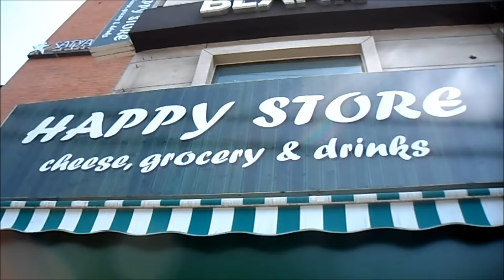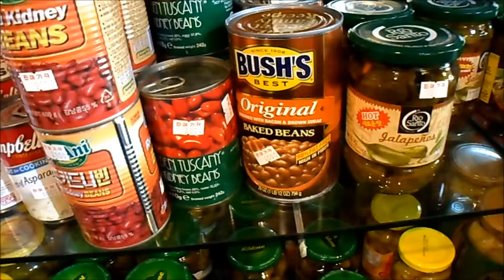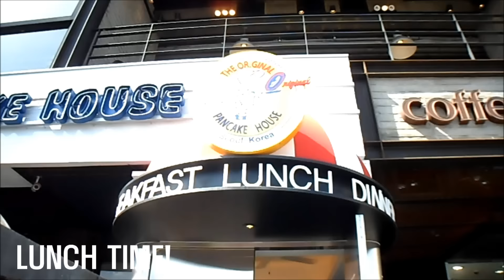MEET MY RATCHET TWIN! | LIFE IN KOREA | ARIELAMAZINGGDAY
Meet my best friend Batinna! We can't go places together. we too ratchet. haha. She's an amazing dancer, follow her IG! @tinamirae

Welcome to my life as an ESL teacher in South Korea!

*intro/outro music:
Hari - 16 ft. Sanna Hartfield